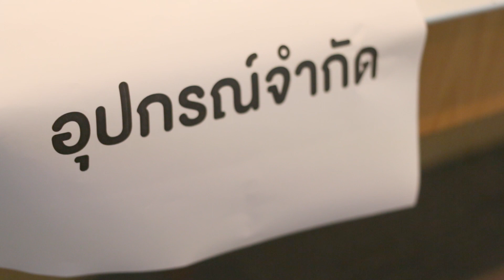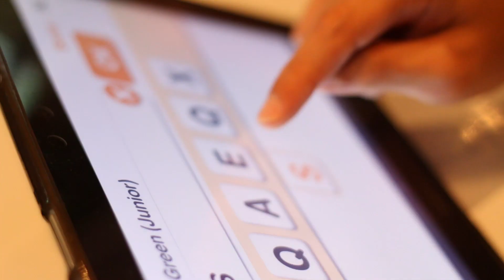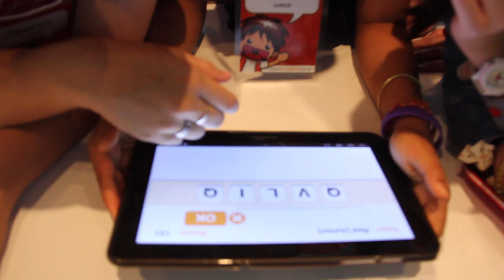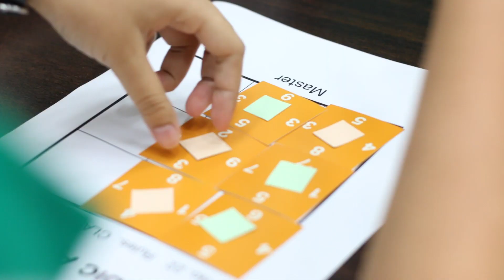Cubic Creative Camp 12 - Day 2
ประมวลกิจกรรมโครงการ Cubic Creative Camp 12 รุ่น Junior/Master ในวันที่ 2 ของค่าย (22 เมษายน 2558) ณ บ้านวิทยาศาสตร์สิรินธร

ดูรายละเอียดเพิ่มเติมได้ที่